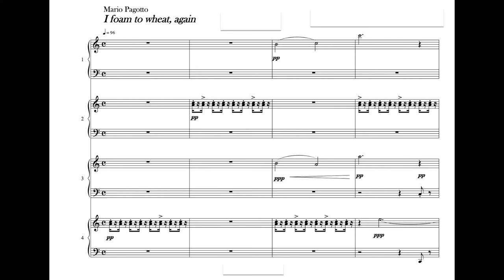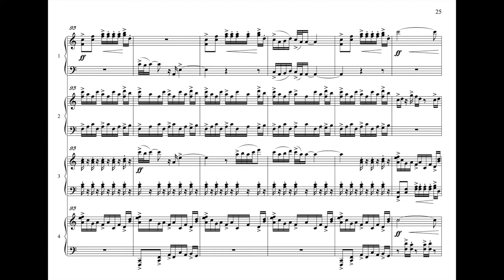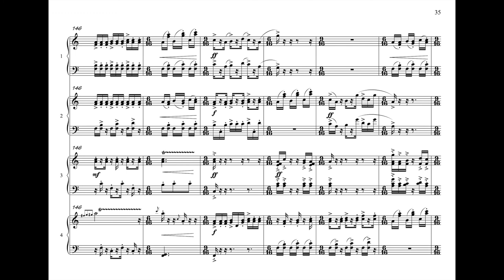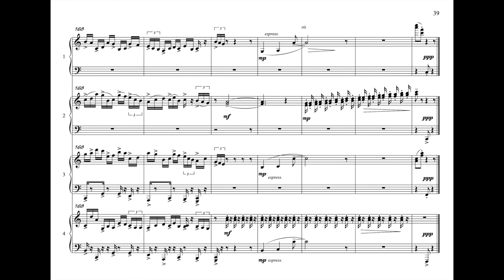Mario Pagotto - I foam to wheat, again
for accordion quartet

'The title derives from  a rime of Sylvia Plath. In my idea it is a hymn to the awakening of the nature, during the Spring time'. (Mario Pagotto)